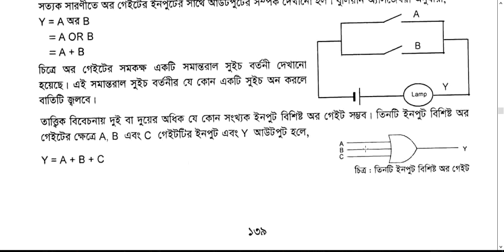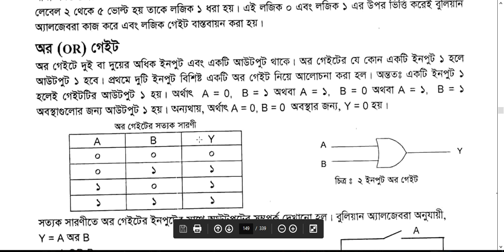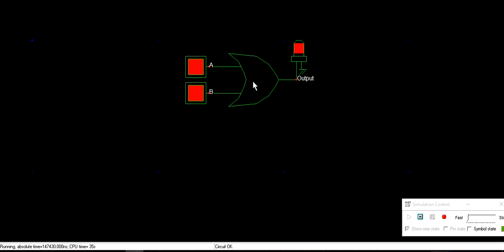অর গেইট,Also understanding through DSCH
HSC,ICT
নিচের লিংক থেকে DSCH সফটওয়্যারটি ডাউনলোড করে নিবেন